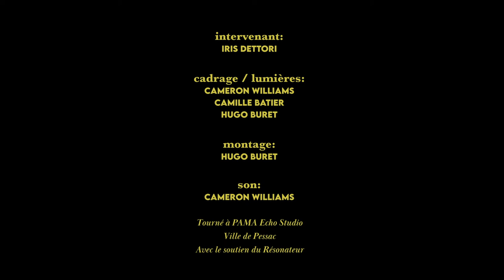[DECOUVERTE : HAUTBOIS]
La série de vidéo découverte a pour but de présenter des instruments de musique

Aujourd’hui c’est Iris Dettori, musicienne et professeure de formation musicale dans les deux écoles de musique de Pessac qui a pris le temps de nous présenter le hautbois !

🎥 L’équipe PAMA
🎼 Iris Dettori
➕ Ecole de musique de Verthamon / EMP

🎶 En partenariat avec les écoles de Musique de Pessac
© PAMA- Ville de Pessac, 2021